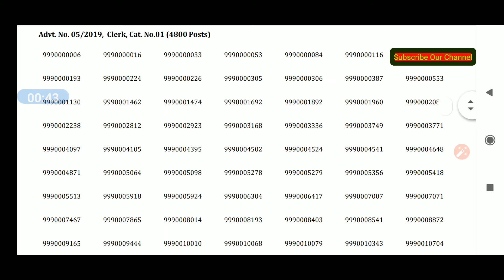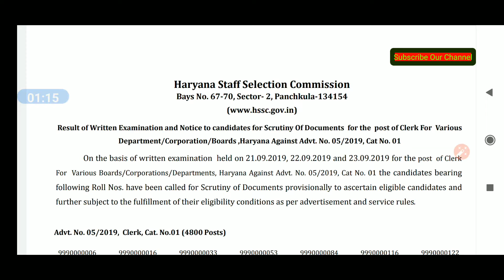HSSC HARYANA CLERK 2019 RESULT DECLARED | ADVT 05/2019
We didn't authenticate that this result is official or not. Kindly confirm it from official website of HSSC or any other source. We shall not be responsible for any misunderstanding. Check on you own risk.

LINK TO CHECK HSSC CLERK RESULT IN PDF FORMAT -

haryana hssc clerk hssc clerk recruitment 2019 hssc clerk result hssc clerk cutoff haryana clerk cutoff

government jobs resume careerbuilder job search career recruitment part time jobs online jobs headhunter monster jobs job bank jobs hiring stellenangebote vacancy job vacancies jobs in dubai ups job employment hire jobsite google jobs un jobs job today bank jobs jobsuche Jobs Govt Jobs